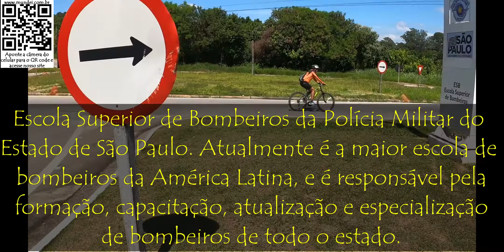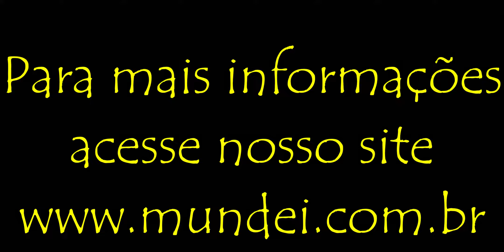Um passeio pelo sistema Cantareira e arredores - Mundei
Nesse vídeo nós passeamos por uma parte da serra da cantareira onde mostramos a ponte da divisa entre Mairiporã e Franco da Rocha, além da primeira barragem do sistema cantareira (Paiva Castro) fundada em 1966, também mostramos uma parte da maior escola de Corpo de Bombeiros da américa latina.
Esperamos que aproveitem esse passeio conosco.
Beijos
Aline & Jetro